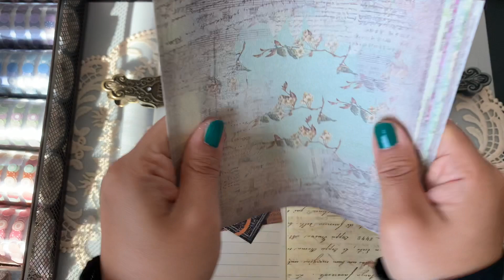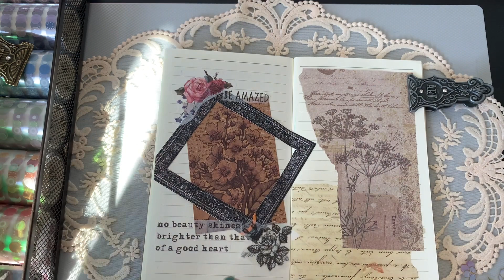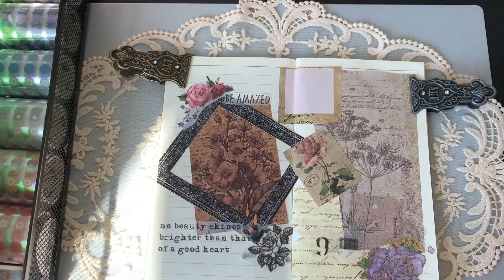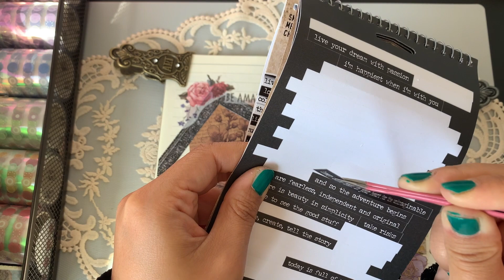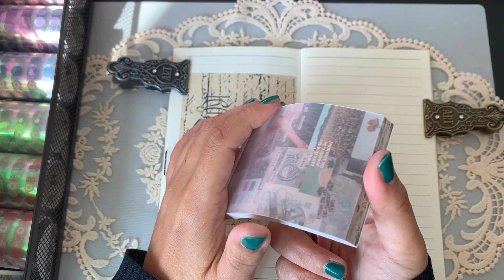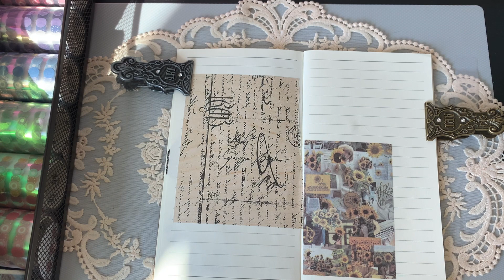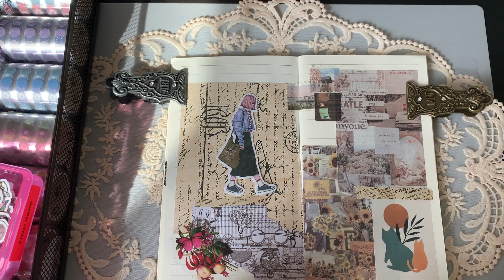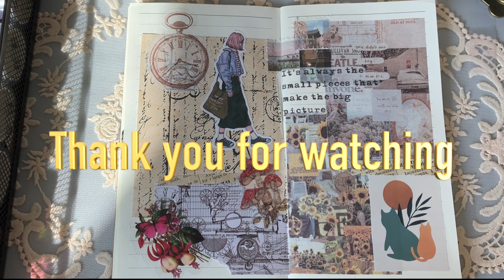🏳️‍🌈 ASMR | Journal With Me | Scrapbooking | コラージュ | 다꾸 #004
Hi, guys. 🌺